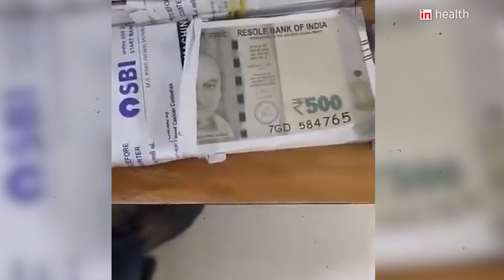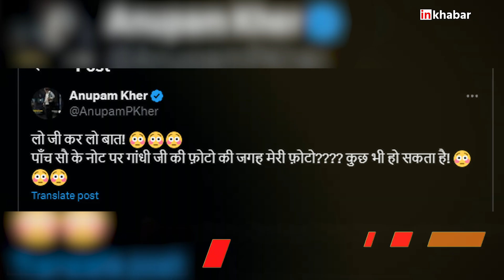Scam: करोड़ के जाली नोटों पर महात्मा गांधी की जगह छाप दी अनुपम खेर की फोटो video viral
गुजरात में 1.90 करोड़ के जाली नोट पकड़े गए हैं. इन पर महात्मा गांधी की जगह अनुपम खेर की तस्वीर छाप दी गई है. इस पर अनुपम खेर ने खुद रिएक्ट किया है. आइए बताते हैं, मामला क्या है और अनुपम खेर ने इस पर क्या कहा है.

Fake notes worth Rs 1.90 crore have been caught in Gujarat. Anupam Kher's picture has been printed on them instead of Mahatma Gandhi. Anupam Kher himself has reacted on this. Let us tell you what the matter is and what Anupam Kher has said on it.